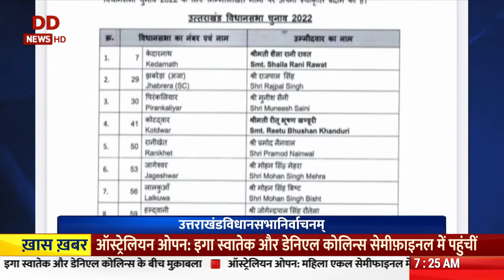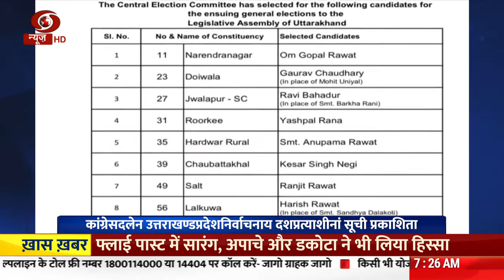Vaarta II News in Sanskrit II 27/01/2022